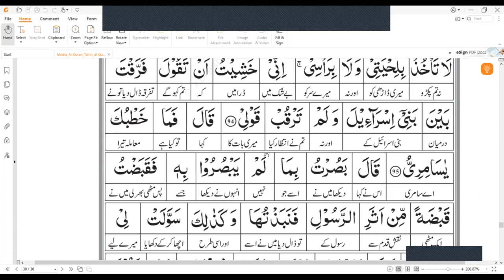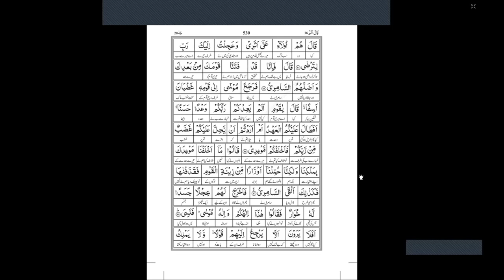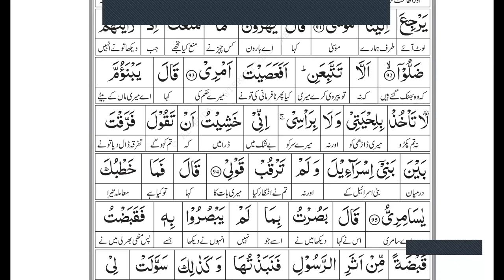Surah Taha | Verse # 88 to 95 | Lecture 15 |Juz 16 | سورۃ طحہ